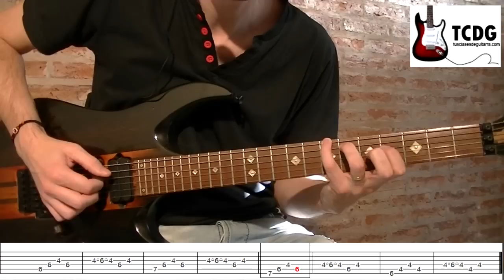Como tocar Snow (Hey Oh) en guitarra eléctrica (Red Hot Chili Peppers) TCDG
Aprende como tocar Snow (Hey Oh) en Guitarra Eléctrica (Red Hot Chili Peppers)
 Tutorial de guitarra en español por Mario Freiria para tusclasesdeguitarra.com

¿Quieres aprender como tocar guitarra como un profesional?